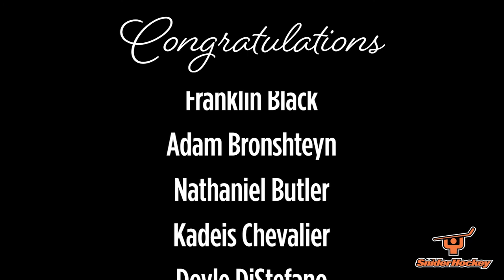Snider Hockey Class of 2021 Senior Slideshow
This slideshow featured photos of our 41 graduating seniors during their time with Snider Hockey. Some of our seniors have participated with Snider Hockey for more than 10 years and this class has collectively spent over 20,000 hours taking advantage of numerous hockey, education, life skills, and scholarship programs since joining the Foundation! Learn more about us at SniderHockey.org!